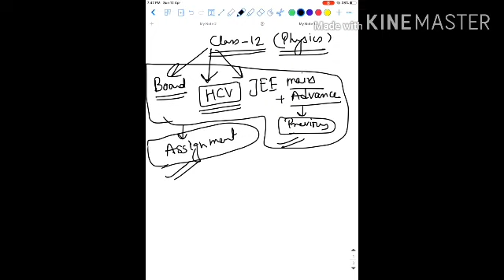electrostatics with pdf